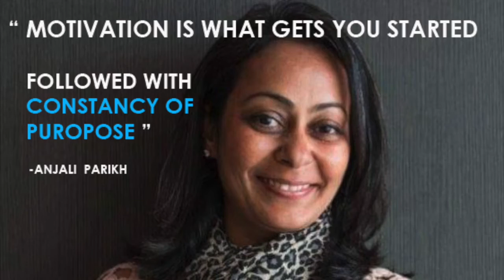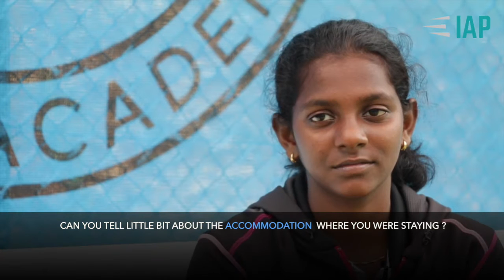Testimonial Nithyasekar Chandrasekar - Mouratoglou Tennis Academy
Nithya Tennis Player from Chennai India at The Mouratoglou Tennis Academy with her Coach for 8 weeks intensive tennis + FFT tournaments